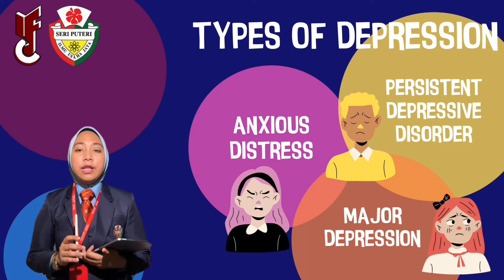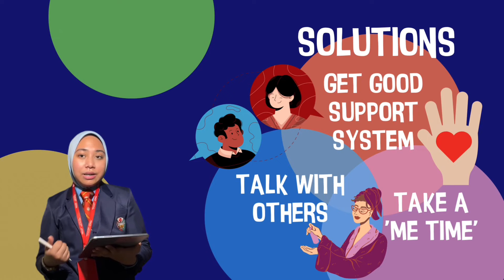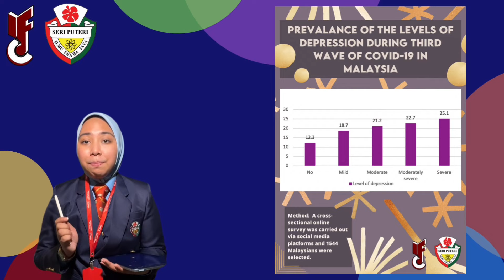SSP-MENTAL HEATLH | YOU-LEAD | STAR CONFEX 5TH EDITION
YouLead is an e-conference where representatives and delegates from highly recognised schools gather and discuss about ideas for the betterment of the future.
let us watch the presentation from Sekolah Seri Puteri on Mental Health